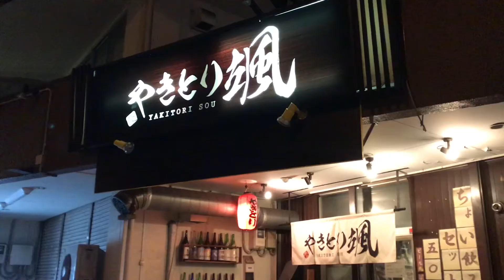眞麺 穂高 r030311thu